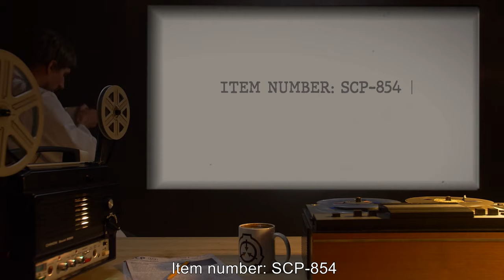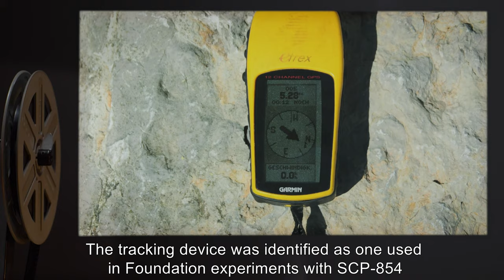SCP-854 | Dream Bridge (SCP Orientation)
Today we will be studying Item number SCP-854: Dream Bridge, Object class: Safe.

SCP-854 is a natural arch formation eroded from sandstone in [REDACTED] and known locally as the “Dream Bridge”.

Living animals that cross the arch from East to West vanish at the midpoint of the structure. No organism that has disappeared has ever been recovered…

and released under Creative Commons Sharealike 3.0. Contributor: SimpleCadence

Author: Bin im Garten